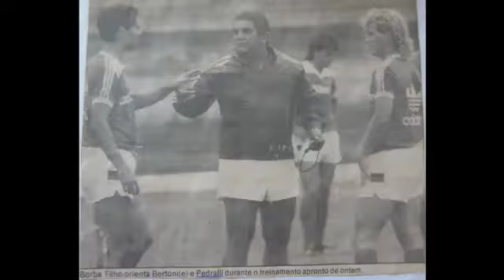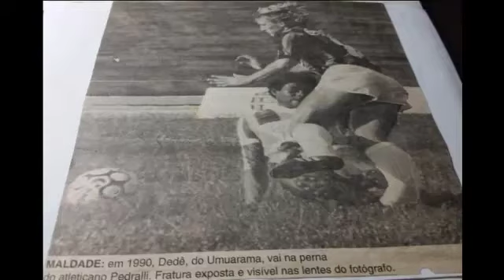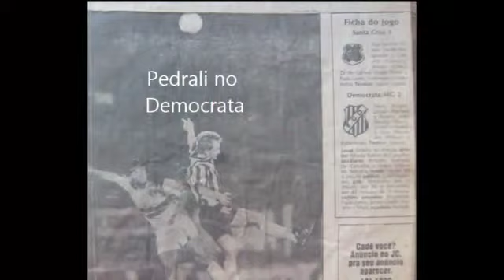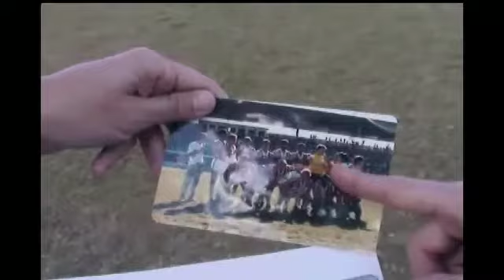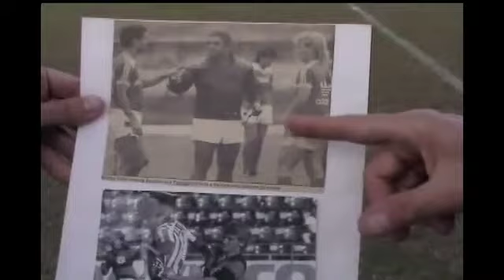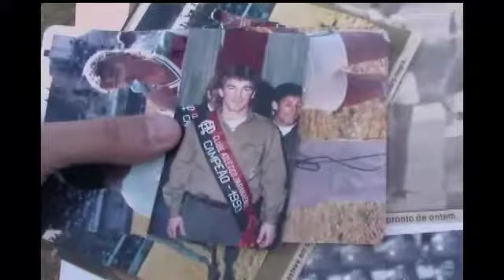ENTREVISTA DE PEDRALLI ex-Pato Branco-PR, Atlético Paranaense, Joinville-SC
ENTREVISTA DE PEDRALLI ex-Pato Branco-PR, Atlético Paranaense, Joinville-SC, FIGUEIRENSE, UNIÃO SÃO JOÃO DE ARARAS